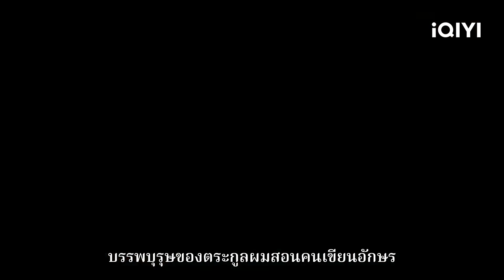ตัวอย่าง | Oh No! ผีแซดกับแบดบอย (Oh No! Here Comes Trouble ) | iQIYI Thailand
Oh No! ผีแซดกับแบดบอย  ดูซับไทยบนแอป iQIYI และเว็บ iQ.com

🪄Oh No! ผีแซดกับแบดบอย (Oh No! Here Comes Trouble)
คำบรรยาย: ผูอีหย่ง นักเรียนมัธยมปลาย (แสดงโดย เฉิงจิ้งหัว) ตกอยู่ในอาการโคม่าหลังจากประสบอุบัติเหตุทางรถยนต์จนเกือบถึงแก่ชีวิต และหลังจากฟื้นขึ้นมาก็มีพลังพิเศษโดยไม่คาดคิด ชีวิตที่น่าเบื่อได้เปลี่ยนไปอย่างมากตั้งแต่นั้นมา เขาร่วมกับกับเจ้าหน้าที่ตำรวจหญิงมือใหม่เฉินฉู่อิง (แสดงโดย ซ่งอวิ๋นฮว่า) และคู่แข่งในโรงเรียนเฉากวงเยี่ยน (แสดงโดย เผิงเชียนโย่ว) ทั้งสามเริ่มต้นการเดินทางที่น่าอัศจรรย์และบ้าคลั่งในการต่อสู้กับสัตว์ประหลาดด้วยกัน
นักแสดงนำ: Zengjinghua，Vivian Sung

【ซับไทย】ทางรัก ทางฝัน ของฉันและเธอ (Road Home)